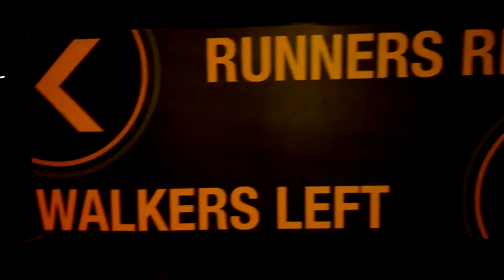Electric Run 2014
Melbourne Electric Run at Flemington Racecourse

12/04/2014